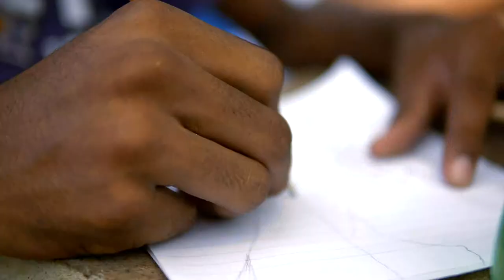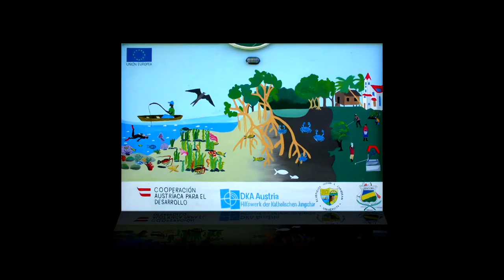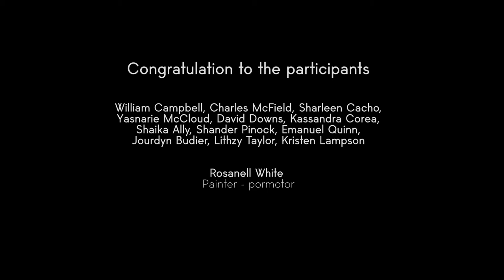Work of MURALES RACCS foundation in Corn Island, Nicaragua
In Corn Island, situated in the east coast of Nicaragua, the MURALES RACCS foundation teaches youngs to go together and share about the problems they're facing and how to resolve it. They use mural painting as a tool to bring youngs together and express themselves in a peaceful way.